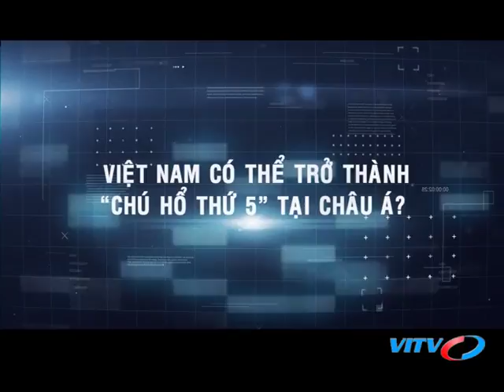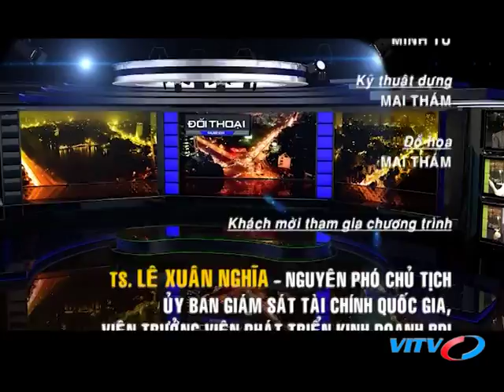VITV - Đối thoại - Việt Nam có thể trở thành “chú hổ thứ 5” tại Châu Á? (Phần 3)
VITV - Đối thoại - Việt Nam có thể trở thành “chú hổ thứ 5” tại Châu Á? (Phần 3) phát sóng 19:45 ngày 04/03/2018